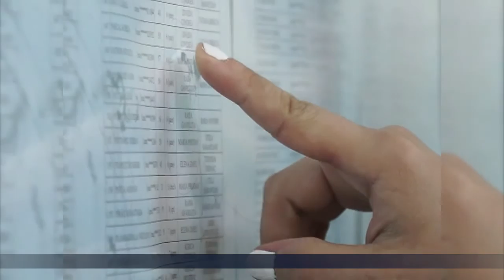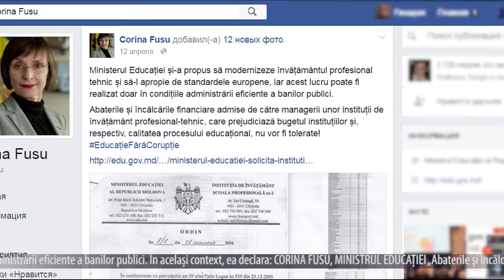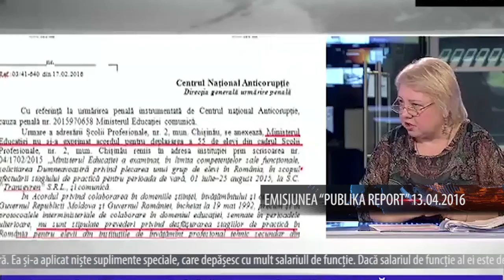Reflector Analitic cu Mihalache Iurie și Cibotari Tatiana